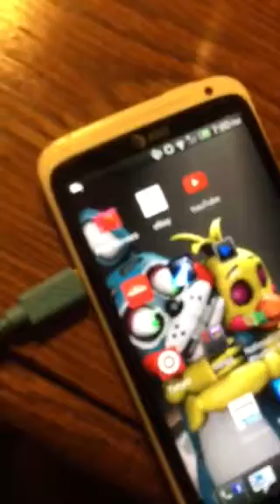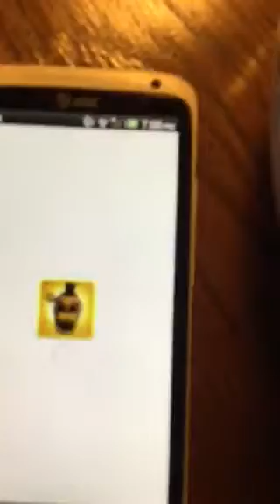My old phone